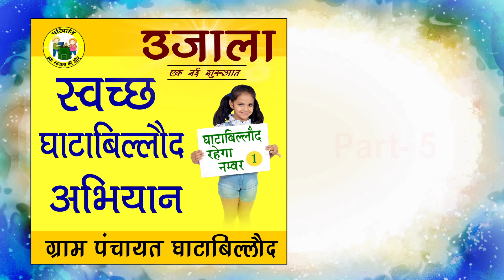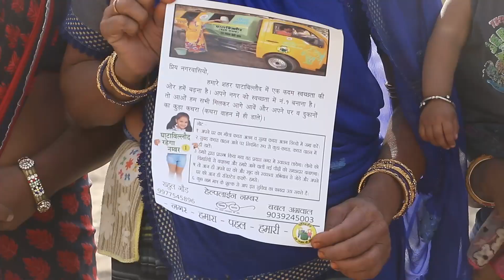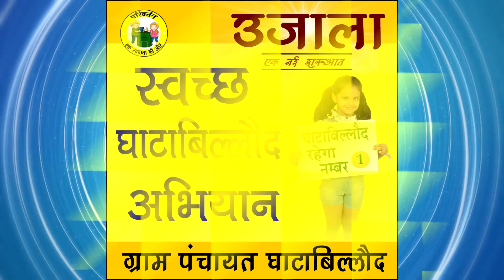Swachh Bharat Abhiyan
Epsiod - 05

Edit by - Raj Maru